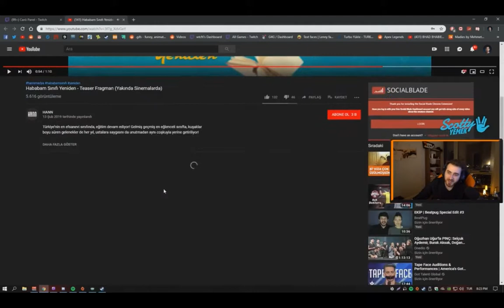WtcN| HABABAM SINIFI TEASER İZLİYOR